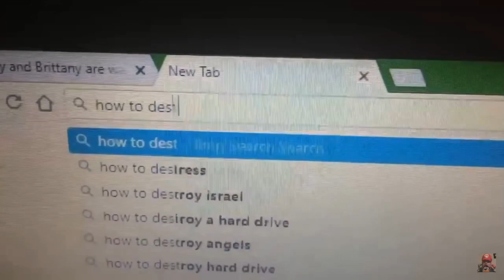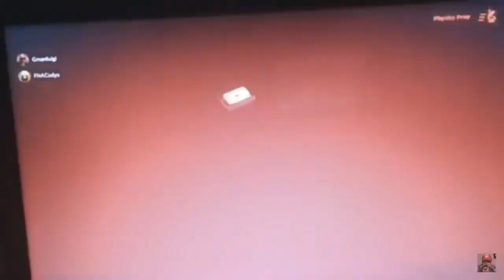GmanLuigi Funny Momentz 1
Sub to Gman boi